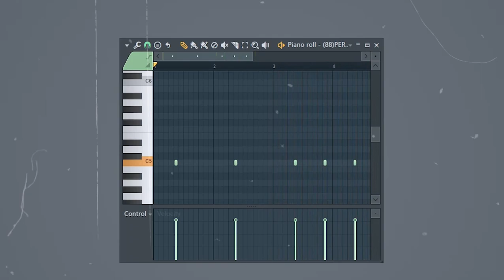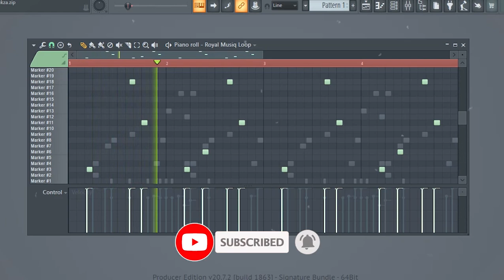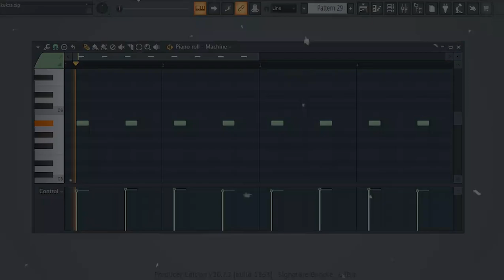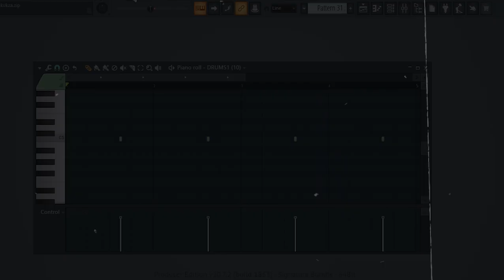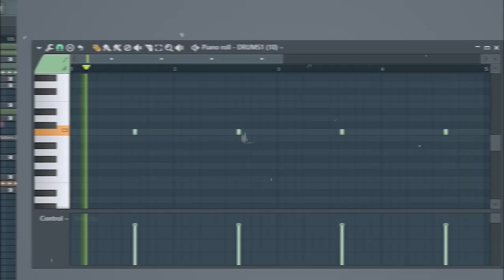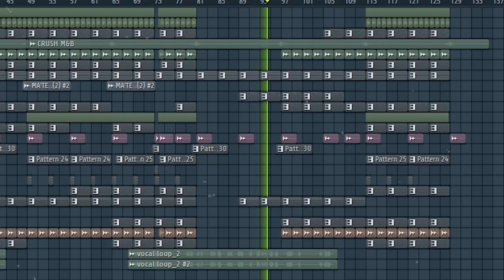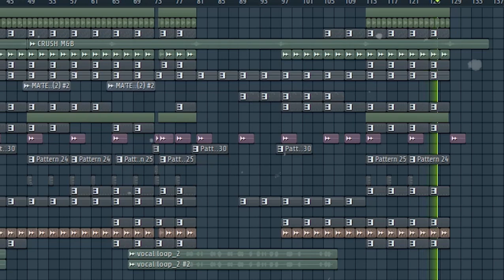Amapiano FL Studio Tutorial 2022 | Cook Up Like Jaylokas & Nkukza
In this tutorial, I will be showing you how to make a Sgija/ theke song, like Jaylokas and  Nkukza.

Amapiano Fl Studio tutorial (Musical Xhepard (Jaylokas & Nkukza(Theke edition)) @ MusicalXhepardTv

DistroKid is a digital music distribution service that musicians use to put music into online stores & streaming services.

Special thanks to everyone who watched the video till the end. Highly appreciated🤝💯